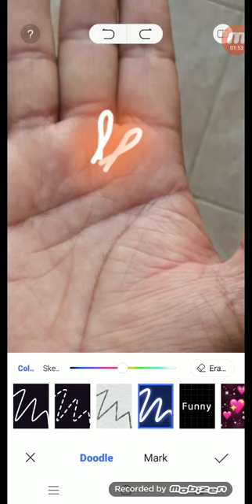मछली का चिन्ह परमात्मा की भक्ती करवाता है | Palmistry gyan | 9988460713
मछली का चिन्ह परमात्मा की भक्ती करवाता है
palmistry lines
palmistry reading
indian palmistry
palmistry money line
palmistry basics

palmistry online
learn palmistry
palmistry app
palmistry children
cheiro palmistry
palmistry money triangle
hand palmistry
head line in palmistry
palmistry books